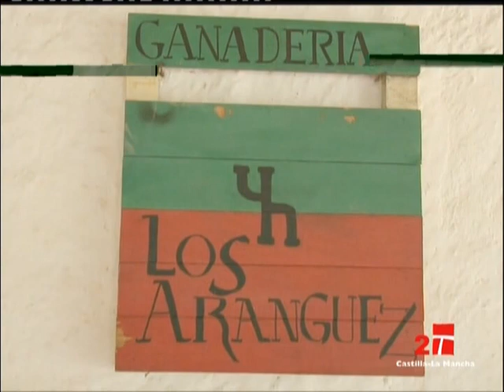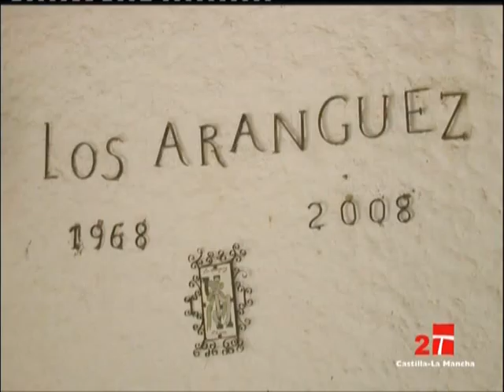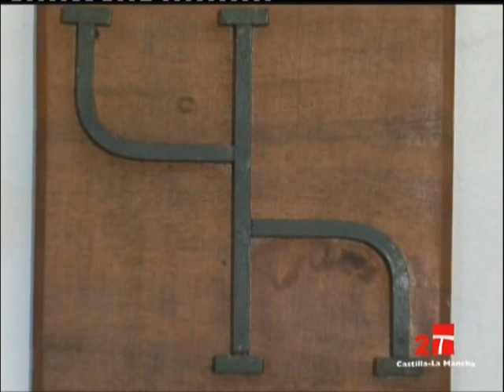youtube video #-3fsQQ4PrF8